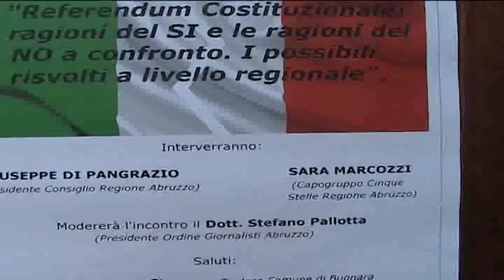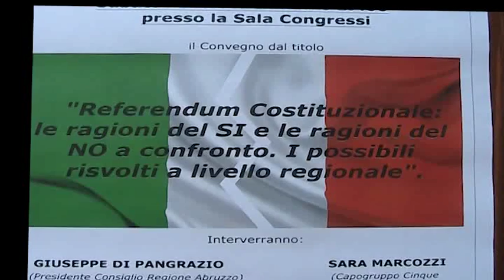Bugnara convegno referendum costituzionale